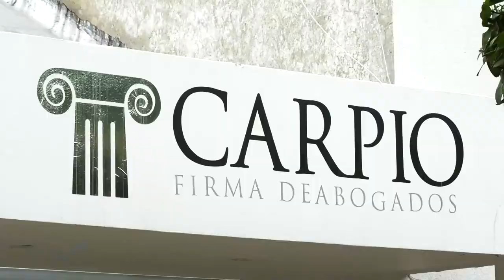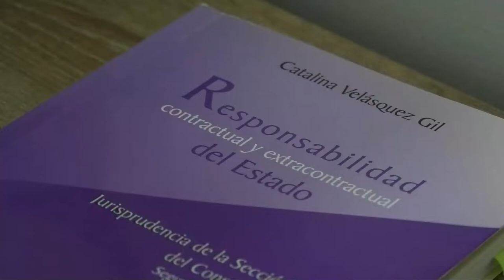HOMBRE 13 VECES CONDENADO POR DIFERENTES DELITOS FUE CAPTURADO POR HURTO EN FLAGRANCIA